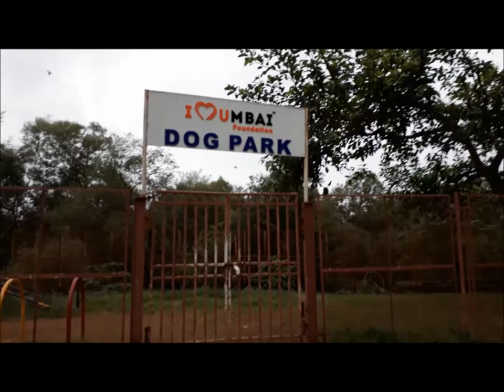vlog of Ganpati Mandir and Dog park at Carter road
Hi,
    I am satish welcome to our you tube channel satish vlogs.

                              In this video i visited ganpati temple at carter road which is located in the carter road sea and beautiful dog park.